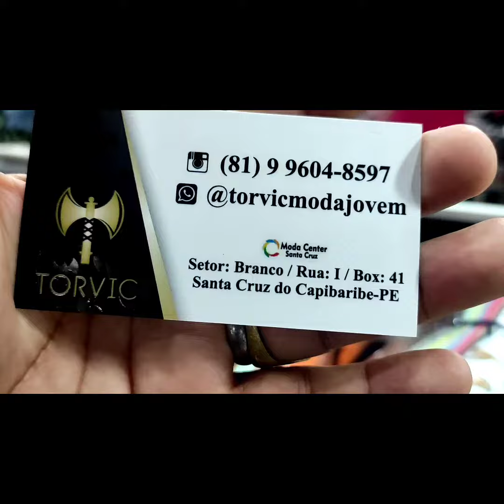fábrica de camisa polo e camisa prêmio primeira a partir$16.99 camisa polo 19.99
se você gostou do conteúdo esses vídeos vamos escrever fortalecer o o canal trazer mais conteúdo para vocês obrigado que o espírito santo te proteja te guarde te ilumine

tem um grupo 4